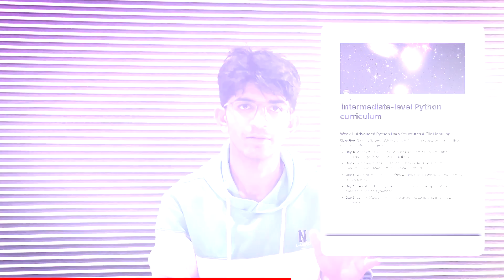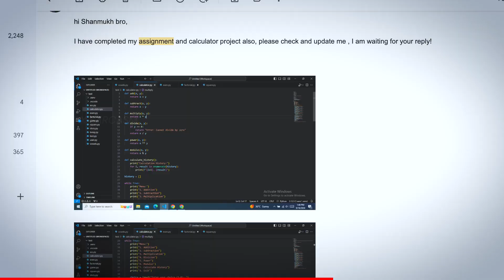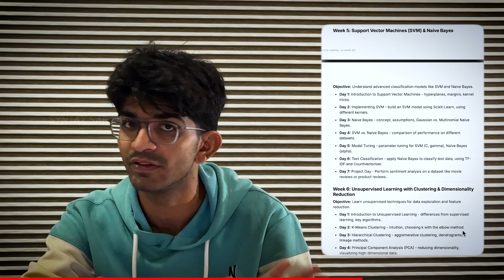Now or Never / Jobs in 2024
Are you curious about the hottest job opportunities in 2024? 📈 In today’s video, we dive deep into the most sought-after roles and essential skills that companies are looking for right now. From AI to data science, software development to cloud computing, we’ve got you covered with insights on what’s driving the job market today and what skills you should focus on.

📢 Plus, we’re excited to announce our 6-Month Cohort starting November 1st—a complete journey to mastering the skills you need to land your dream job! Whether you're a beginner or looking to upskill, this program covers everything from Advanced Python and Data Structures to Machine Learning and Deep Learning. You’ll get hands-on training, practical projects, and interview preparation tailored for high-demand roles.

🎓 Limited slots available—don’t miss out! Join a community of learners dedicated to achieving career success, with flexible batch timings for both Indian and international students.

👉 Register now to secure your spot and transform your future!